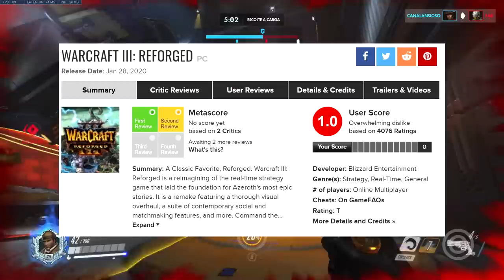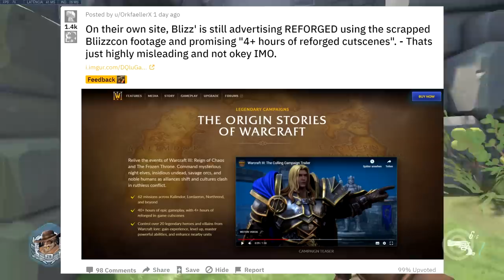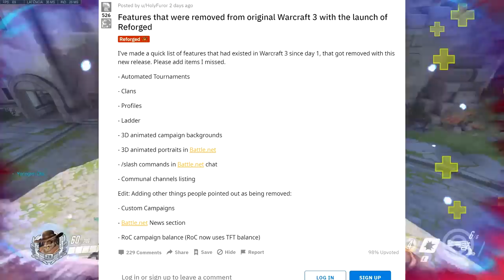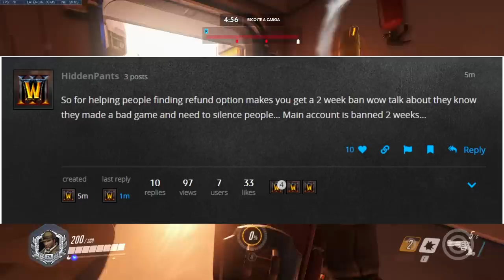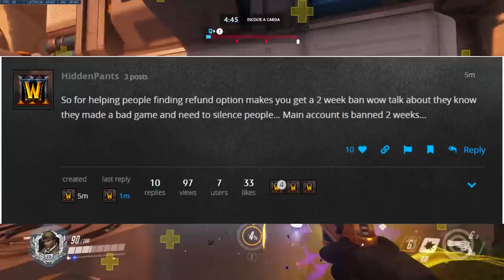Blizzard MATOU Warcraft e Gamers estão REVOLTADOS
Entenda como a blizzard conseguiu irritar TODOS os fãs de Warcraft e DESTRUIU o jogo por COMPLETO...

Gameplay de Fundo: Overwatch